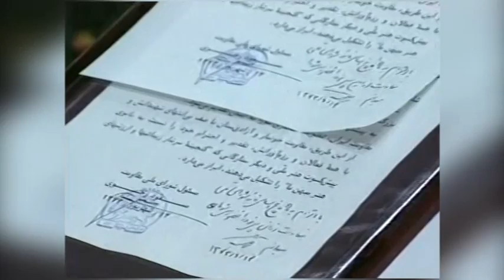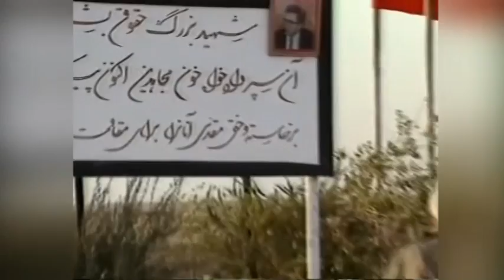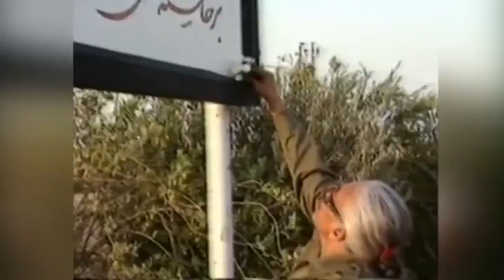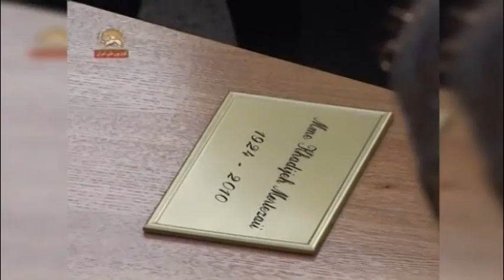21 مهر یاد یار مهربان سالگرد درگذشت مرضیه بانوی هنر ایران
او با ۱۰۰۰آواز زیبا و خاطره‌انگیز در دوران‌ شکوفایی هنریش به گنج فرهنگی بی‌بدیلی برای تاریخ ایران تبدیل شد. مرهمی بر دردها، هم‌رازی در رنجها و همراهی دل‌نشین در شادیهای مردم.
در حاکمیت آخوندها در تنهایی در ”لالون“، برای ابرها و پرندهها و رودخانه‌ها می‌خواند. اما روح عاصیش هیچ‌گاه راضی نبود. پس بر جنایتها و رذالتهای رژیم آخوندی شورید. کنج عزلت را رها کرد و طریق مقاومت را برگزید.